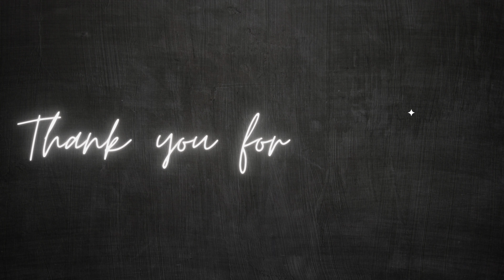Part 3 | How to make Sourdough Panettone at Home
Hello, this is the final video on how I make a naturally leavened panettone. It is leavened using pasta madre. This recipe is adapted from Piergiorgio Giorilli's classic panettone. Please watch Parts 1 and 2 if you haven't.

Please turn on captions (cc) for explanations throughout the video.

I separated the videos to 3 parts, otherwise the video will be very lengthy. This video shows shaping of a different dough, how I get ready the panettone casings, and all the little details.

This recipe makes about 4 panettone in 500g molds

Panettone flour 400g
Pasta madre 115g
Water 200g (yes please weigh it)
Sugar 125g
Yolks 90g
Butter 120g

All of first dough
Flour 100g
Malt powder 3g (optional)
Sugar 110g
Honey 25g
Vanilla seeds 1/2 pod
Orange zest of 2 oranges
Yolks 160g
Butter 215g
Salt 7g
Water 20g (for bassinage)
Sultanas 230g
Candied peels 150g

Please go to this blogpost for the full write up of the method.

0:00 Panettone molds
1:10 How to skewer
2:45 Another Shaping
4:30 Scarpatura
5:13 Flipping panettone
5:58 Cutting and reveal